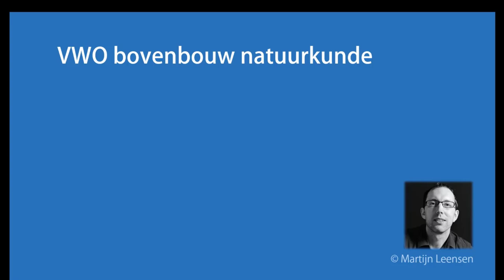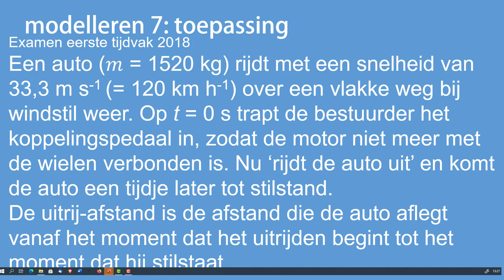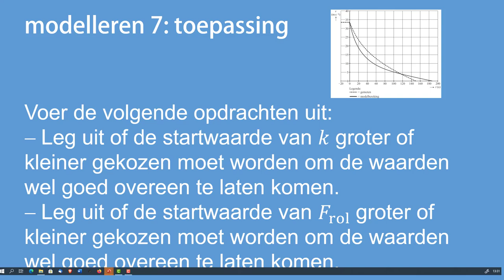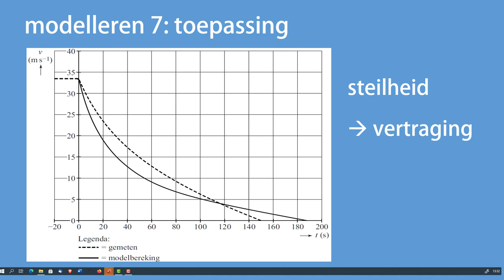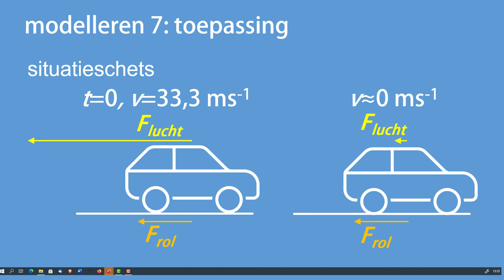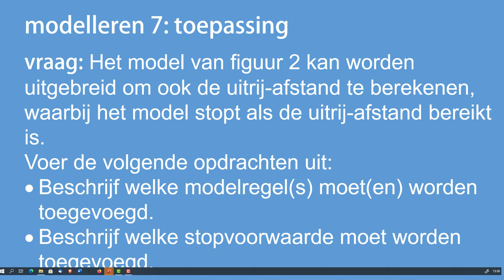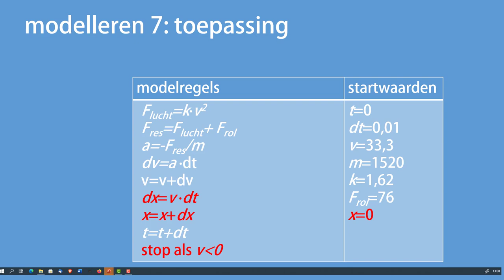Modelleren 7: toepassing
Wat wordt er nu van je gevraagd, als het in het examen gaat over een numeriek model. In deze video behandel ik één voorbeeld examenopgave.

Ps. De taakbalk op mijn scherm bleef 'hangen' tijdens de opname van deze video. Excuses voor de storende afleiding onderaan de video!